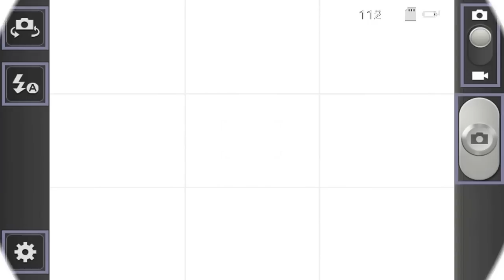Beyond Minecraft - s01e03 : "John Marley Hospital"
En apparence, Minecraft est un simple jeu vidéo, un monde ouvert et sans limites fait de cubes colorés ...
Pourtant, Derrière ces atours bucoliques,  cet univers pixelisé et sauvage recèle bien des dangers et cache de nombreux  mystères ...
Certains sont connus des joueurs ...
D'autres,  restent tapis dans l'ombre ...
On les croise parfois aux détours d'un couloir, derrière un arbre ou au fond d'une mine ...

Cette émission vous propose de rentrer en contact avec ces entités qui hantent le jeu et que l'on peut  rencontrer, dans certaines conditions et dans certains lieux ...
Qu'il s'agisse de légende, de fait avérés ou de superstitions ... je vous propose un voyage au-delà de minecraft !

Retrouvez moi ...